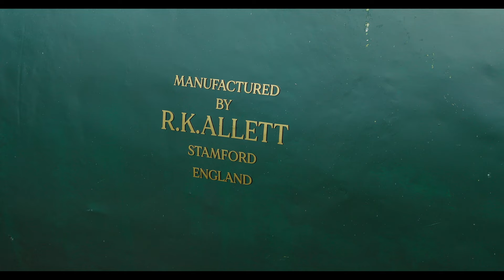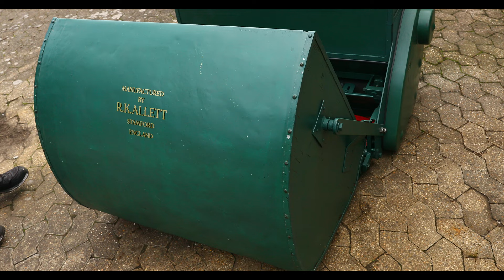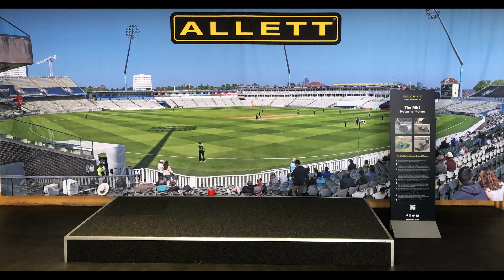Geoff Ravenhall Allett Mk1 Restoration Project- The First Allett Production Mower Made in 1966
Geoff Ravenhall restored our Mk1 mower this summer. Our first ever production mower made in 1966. Thanks so much for your efforts we are super happy with the results